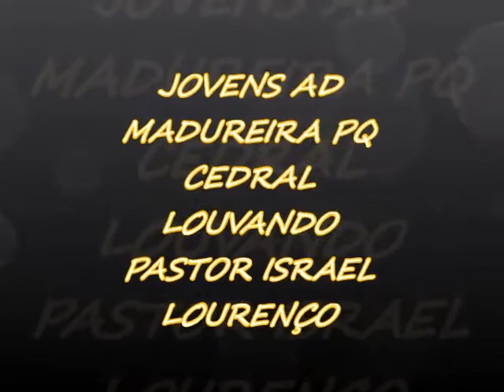ad madureira pq.cedral em prudente jovens louvando 02.04.17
culto de santa ceia na igreja evangélica assembleia de Deus madureira de presidente prudente 02.04.17 pastor setorial israel lourenço.